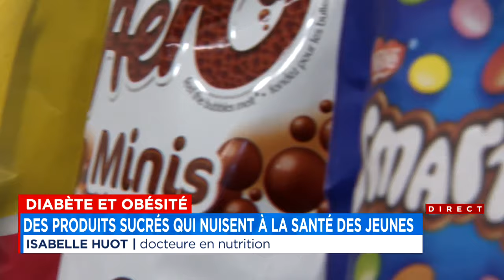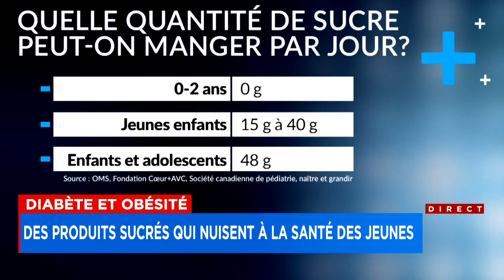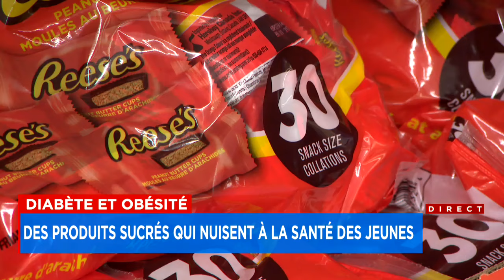Diabète, maladie du foie gras, obésité, caries dentaires: le fléau du sucre ravage la santé des enfa